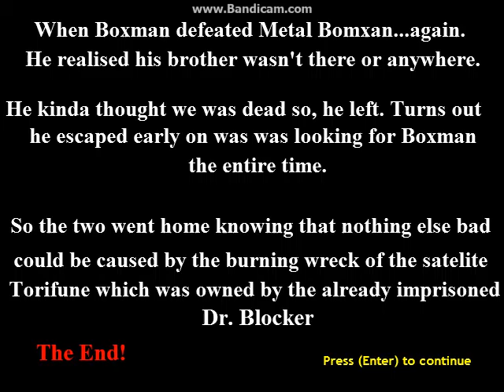Boxman The Boxian 2 Any% Completion (Part 2)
I play Boxman The Boxian 2 and complete the game in one sitting.

(I split it into two parts because my Bandicam is unregistered)